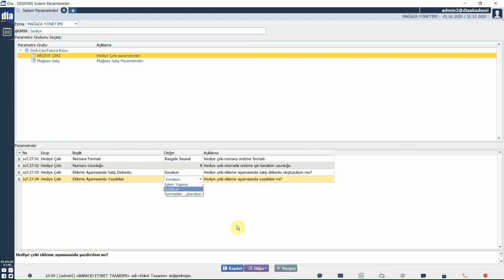DİA Akademi - Hediye Çeki Parametreleri Nelerdir?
Bu videoda hediye çeki parametrelerinin neler olduğu anlatılmaktadır.